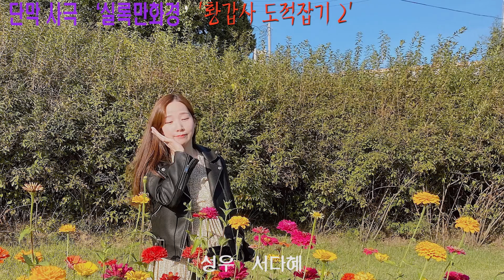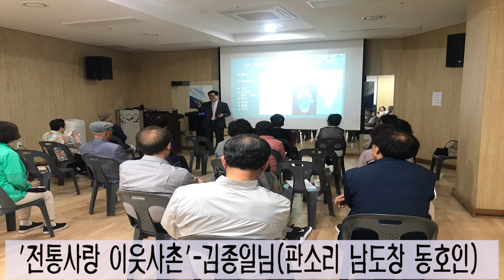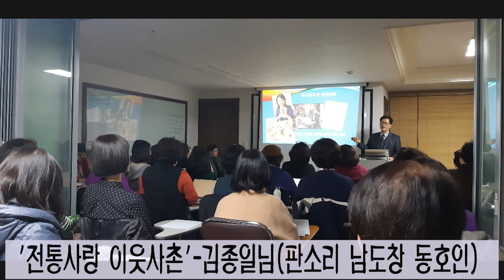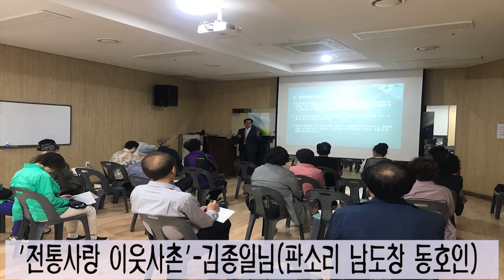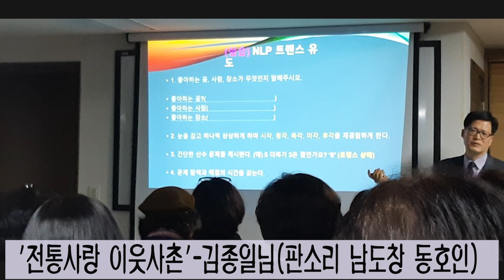남상일 진행 KBS한민족방송 전통으로 소리길로 3월7일 연출 제작 서기철 극본 김병준 작가 성우 김경희 신범식 우성은 인터뷰 유지숙명창 풍류당 김종일 취재 전수현 리포터2021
유영대교수. 임웅수 이사장. 아리랑 연합회 김연갑님,